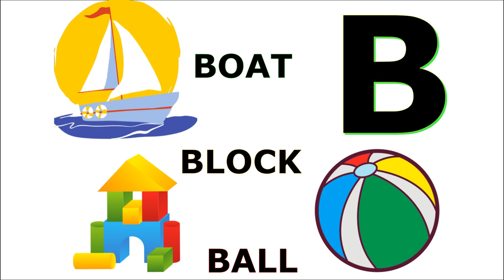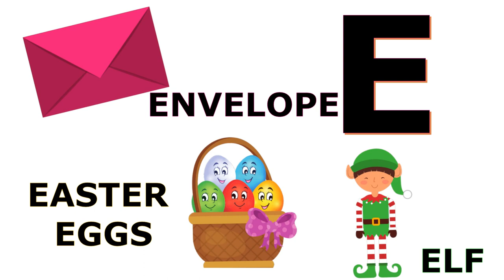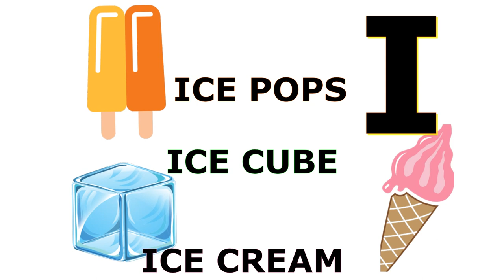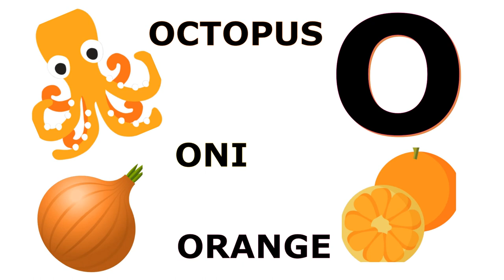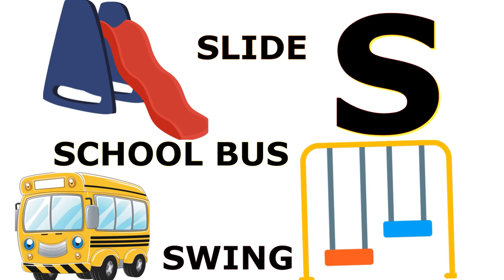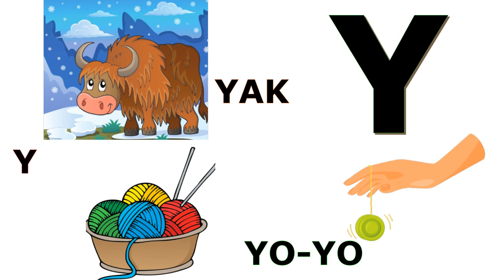KIDS ABC І Learn Alphabets Phonics with THREE WORDS Spelling І Educational English Video Toddlers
Join Kids Educational TV, The Place Of Wisdom for an amazing PHONICS- reading for kids with Upper case Letter, letter sounds, letter blending, and sight words. Its Amazing for you toddler to focus on what is important to See and Memorize.